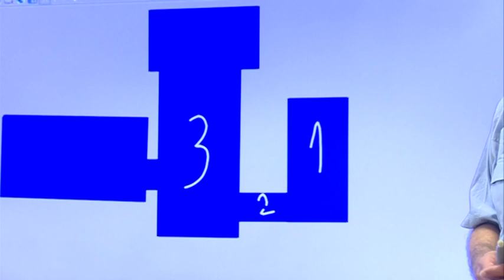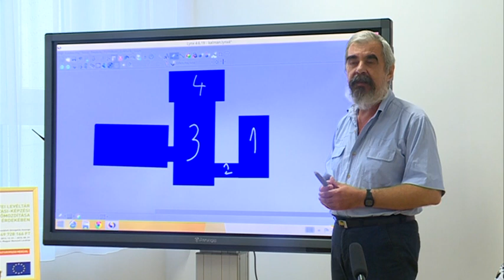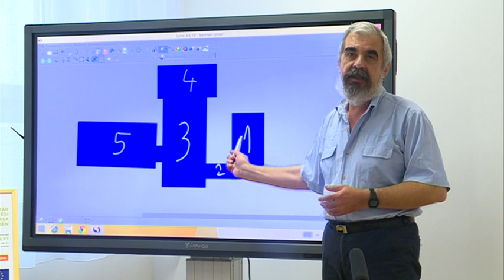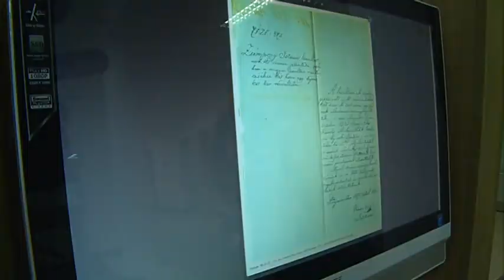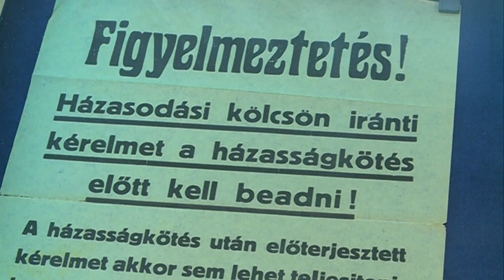2015.06.23. Levéltári negyed